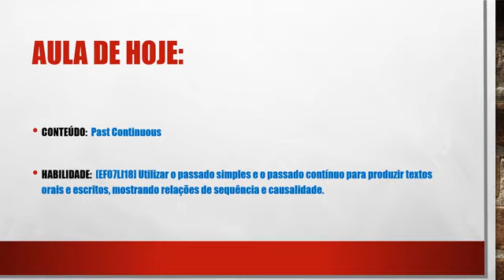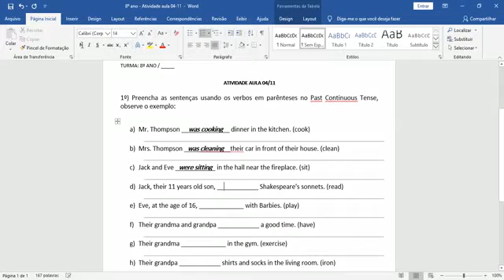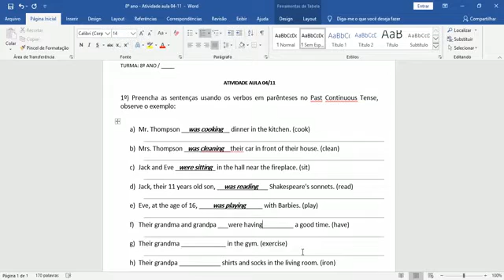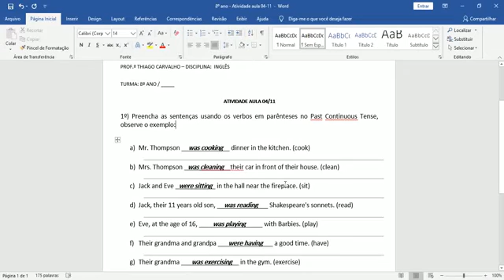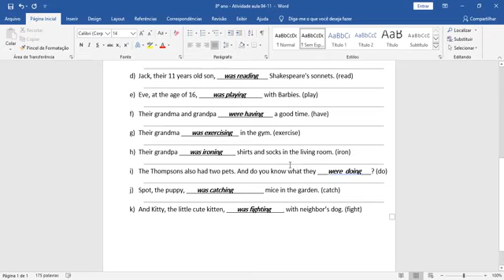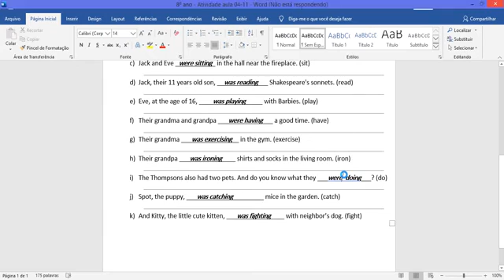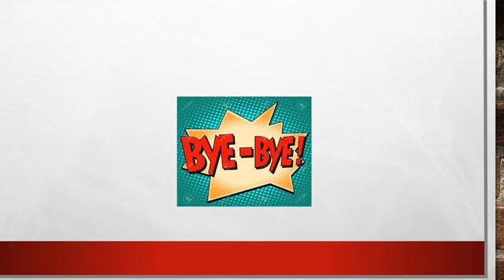Inglês - 8º ano - 2S9